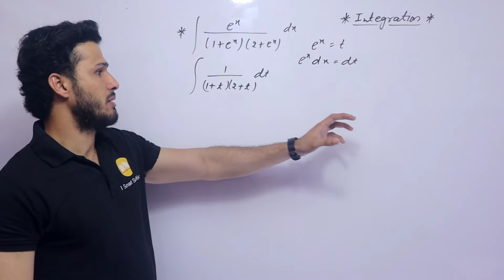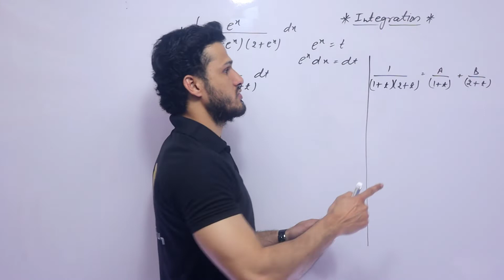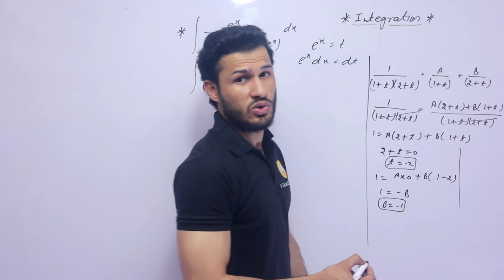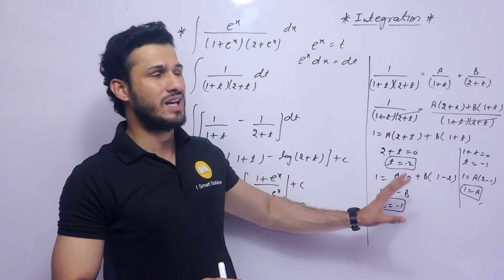Integral Question,Class 12th,Term 2,Maths,Imran khan Sir,CBSE